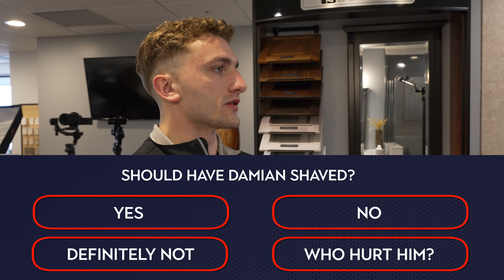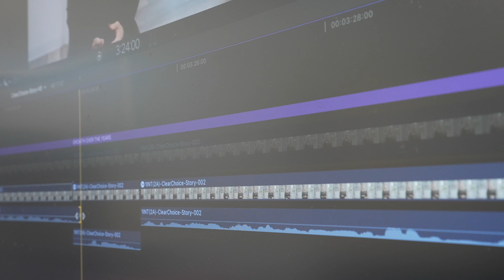Video Production Company - Weekly Vlog Ep. 18